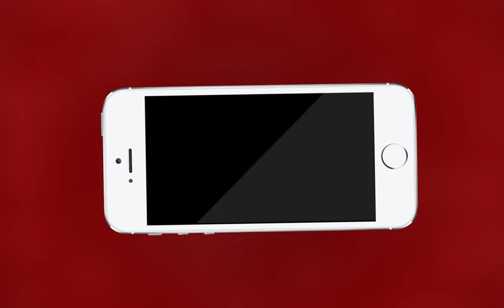Kishangarh NEWS | चाय की होटल पर खुलेआम चल रहा है सट्टा | MTTV INDIA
किशनगढ़ गांधीनगर थाना क्षेत्र के सांवतसर स्थित चाय की होटल पर खुलेआम चल रहा है सट्टा,सट्टा पर्ची के जरिए लाखों रुपए के सट्टे पर दांव लगाते है सटोरियों,किशनगढ़ के गांधीनगर थाना बना है मुख दर्शक ,MTTV INDIA के कैमरे में एक नहीं दर्जनभर सटोरिए सट्टा लगाते कैमरे हुए कैद